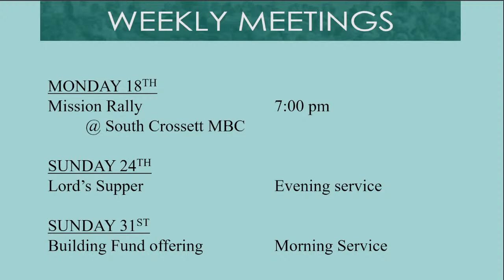Sunday Evening 10/17/21